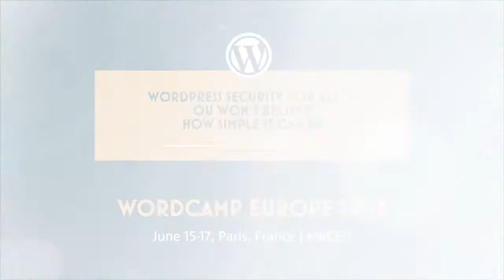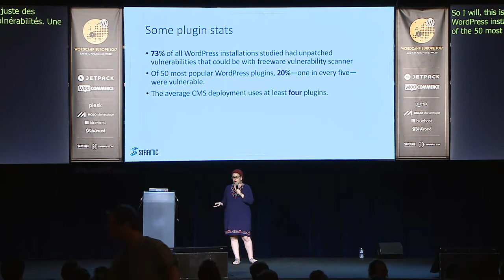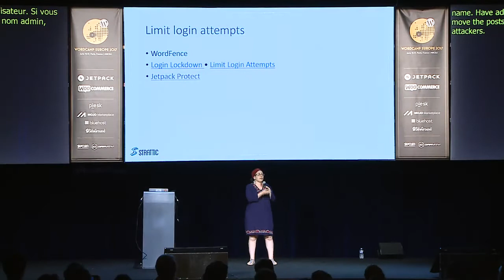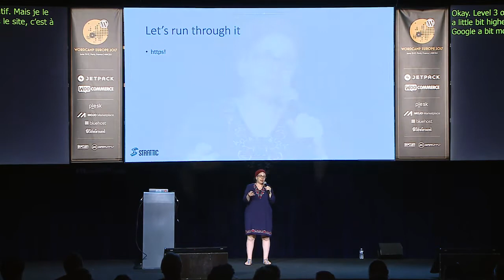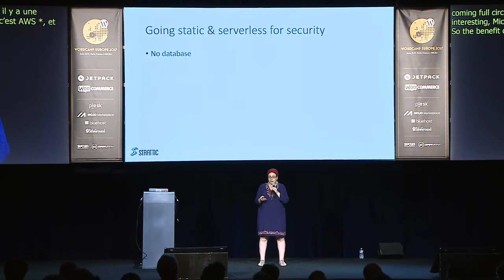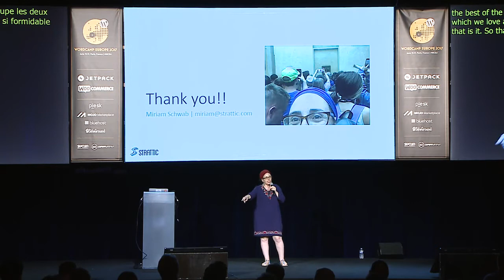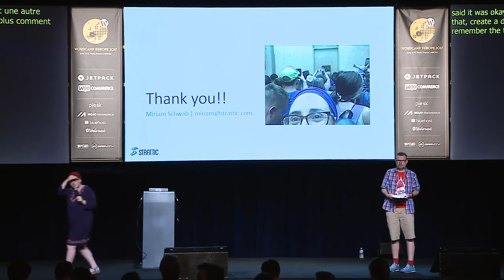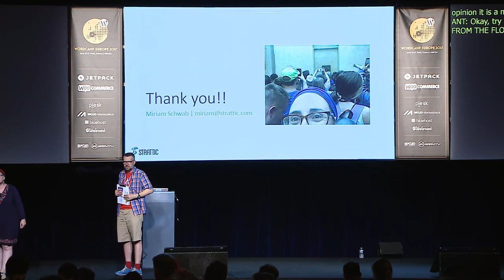Miriam Schwab: WordPress Security for All - You Won’t Believe How Simple It Can Be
Reports show that WordPress is the most hacked platform on the web. But that doesn’t mean your site has to be hacked too. In fact, keeping WordPress safe is pretty easy. After a decade of hosting and maintaining WordPress sites at illuminea, many of which are highly targeted by hackers and have even been shared on the dark web, we’ve had to learn how to keep them secure without going crazy. We’ve found that there are a few simple measures that site owners can take that cover 90% of the security issues. We’ll also look at tools and tweaks that can harden and protect your sites even more. Most of these steps can be implemented by beginner users, while some need more experience.